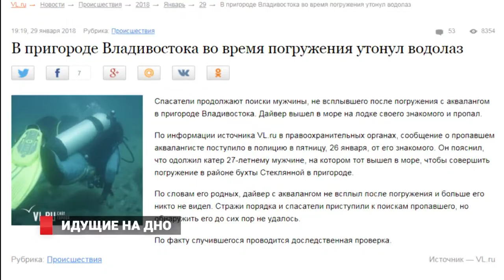В ПРИМОРЬЕ ТОНУТ ЛЮДИ: 3 ЧЕЛОВЕКА ЗА 2 НЕДЕЛИ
Ощутите эту жуткую статистику – только за первую половину июля в Приморье утонуло 3 человека. Подобные случаи с начала 2018 года, к сожалению, не пропадают с новостных лент. А ведь все что нужно, чтобы избежать фатального исхода – пара товарищей рядом, какая-либо страховка, а главное – чувство меры. Это касается и дайверов, и рыбаков, и обычных горожан.